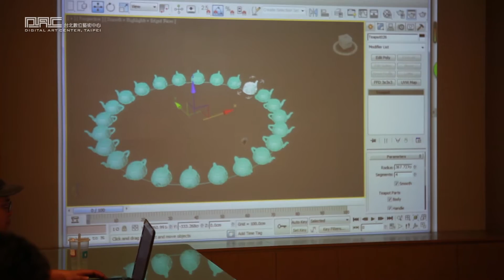3Ds Max 基礎建築空間建模（Introduction of 3D MAX Modeling）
課程介紹│

希望沒接觸過3d的學員能夠藉著幾個實務的範例，來快速的練習並認識基本的模型建構，材質的設定。